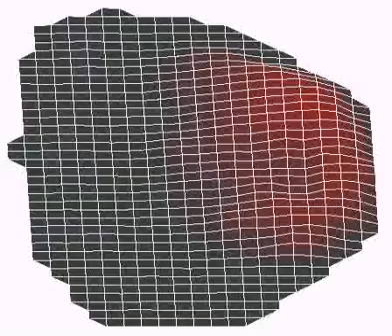KeSimpulan : Evolusi Tonggeret Copiphora gorgonensis 2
News KeSimpulan.com - Tonggeret hutan hujan Copiphora gorgonensis mengevolusi telingga seperti mamalia. Organ kecil di bawah lutut serangga memiliki struktur serupa manusia